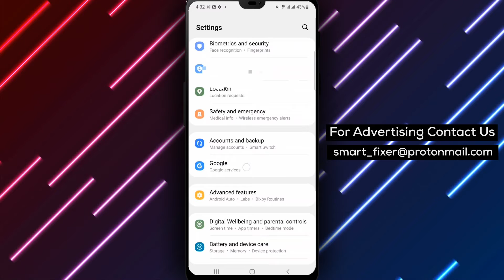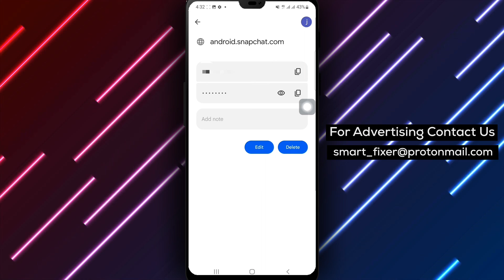How To See Your Snapchat Password - Full Guide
Unlock the secrets to retrieving your Snapchat password with our comprehensive tutorial. Discover how to access your password if it's saved and synced to your Google Account. Follow these step-by-step instructions:

Steps:

1. Open your phone's settings.
2. Search for the option to access your Google Account settings under "Accounts," such as "Google."
3. Tap on "Manage Your Google Account" and scroll to "Security."
4. Search for "Password Manager" and tap on it.
5. Find your Snapchat account among the listed options. Unlock it using your phone's security method, and finally, tap the eye icon or the "Show" button to view the password.

Retrieve your Snapchat password effortlessly with this easy-to-follow guide. Watch the full tutorial now!